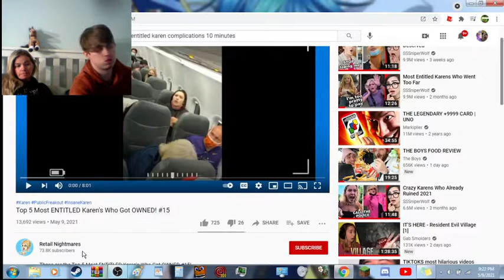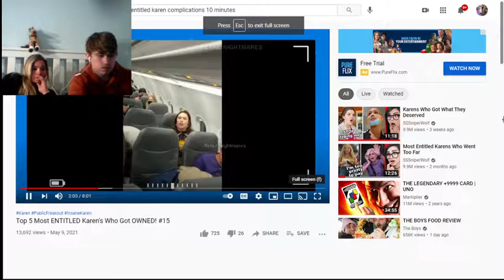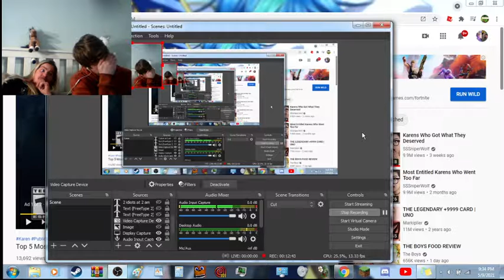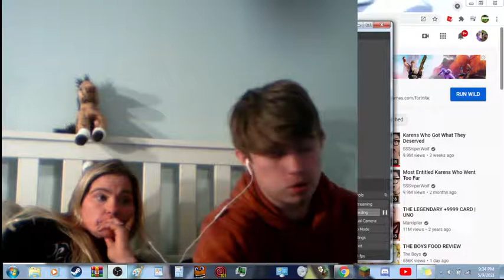Reacting to entitled Karens with my mom on mothers day!!!!